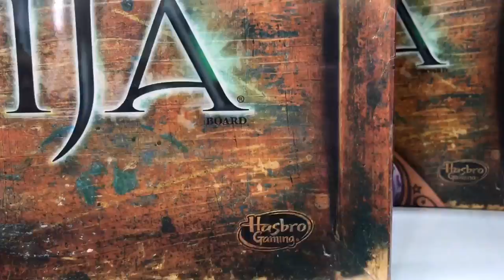I'm back!!! Walmart prank Fail! (Vlog)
I'm back hope to keep grinding out my videos